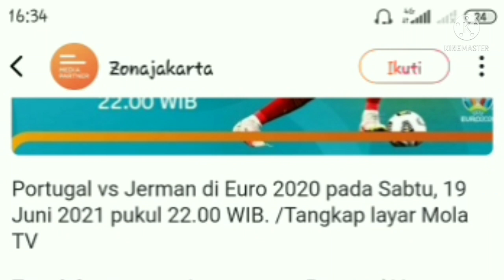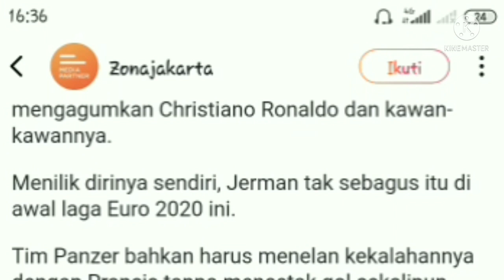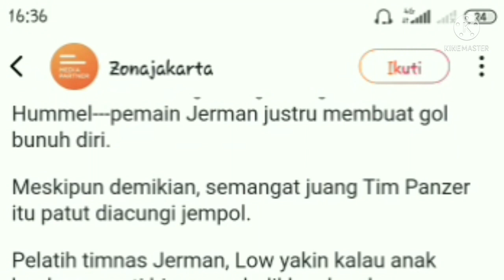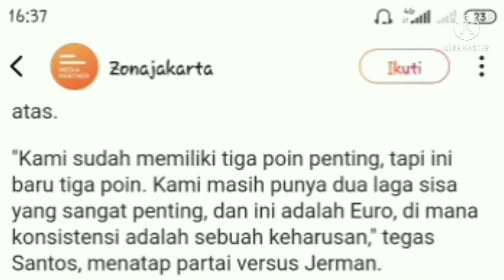Portugal Tidak Akan Tampil Habis-habisan Lawan Jerman malam ini sabtu 19/6 2021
Fernando Santos sangat menyadari ancaman yang dimiliki oleh Jerman tetapi menegaskan Portugal tidak akan habis-habisan di laga yang akan berlangsung malam ini.

Portugal memulai laga Euro 2020 dengan kemenangan 3-0 atas Hongaria pada hari Selasa. Santos menyebutkan timnya akan tetap berusaha untuk menang melawan Jerman, yang kalah di laga perdana melawan Prancis, namun ia ingin timnya mendominasi pertandingan.